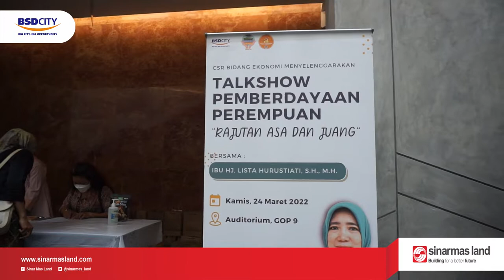AFTER MOVIE TALKSHOW PEMBERDAYAAN PEREMPUAN "RAJUTAN ASA DAN JUANG"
Tanggal 24 Maret 2022 kemarin, CSR Bidang Ekonomi menyelenggarakan Talkshow Pemberdayaan Pemberdayaan Perempuan "Rajutan Asa dan Juang" bersama Ibu Hj Lista Harustiati, S.H., M.H.

Kegiatan ini diadakan dalam rangka menyambut Hari Perempuan Sedunia. Dan di hadiri oleh sekitar 150 peserta yang mayoritas adalah perempuan dan pelaku UMKM. Dihadiri juga oleh Kepala Dinas Koperasi dan UMKM, Ibu Ratih Sanggarwati, ketua Komunitas Ibu Cerdas Indonesia, Komunitas mita dan binaan-binaan SML UMKM CENTRE.

Semoga Talkshow yang diadakan bisa menginspirasi dan memberikan pemikiran positif bagi para perempuan, para pelaku UMKM untuk lebih berani melangkah, berkarya, memajukan dan membangkitkan perekonomian Indonesia. Maju terus bersama CSR Bidang Ekonomi Sinar Mas Land.